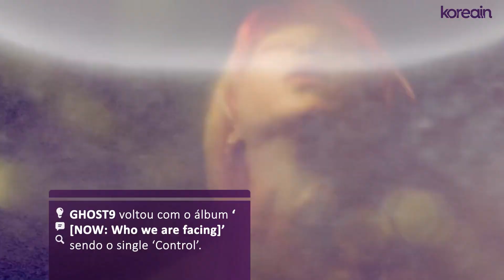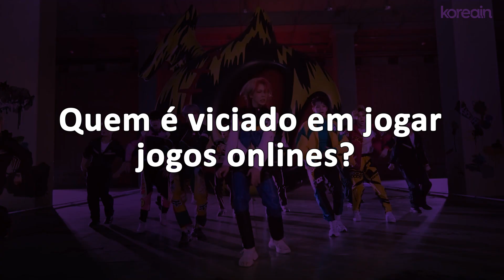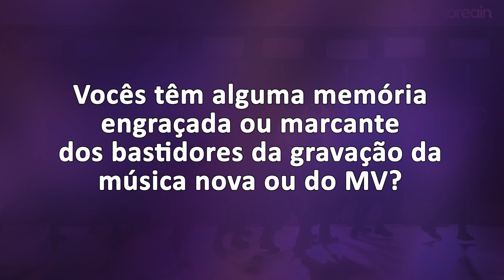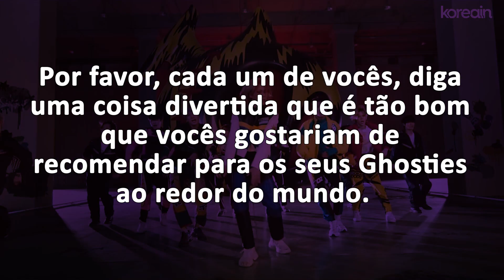Idols coreanos respondem o SECRET PROFILE e revelam SEGREDOS INÉDITOS feat. GHOST9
// Comente no MV de CONTROL, "KoreaIN ME TROUXE AQUI 🇧🇷 " para que o GHOST9 possa saber do apoio dos fãs brasileiros!

Source: Maroo Entertainment, ZB LABEL KOREA

Edição: Vivi Raposo
Tradução: Giovanna Nogueira